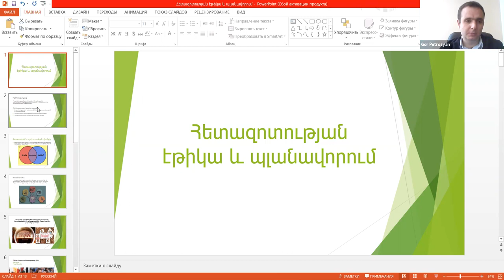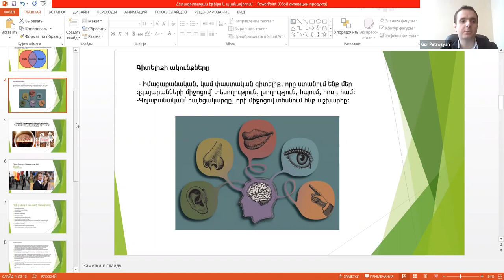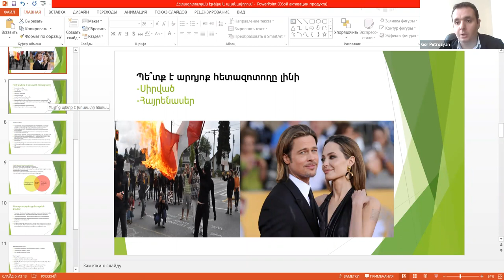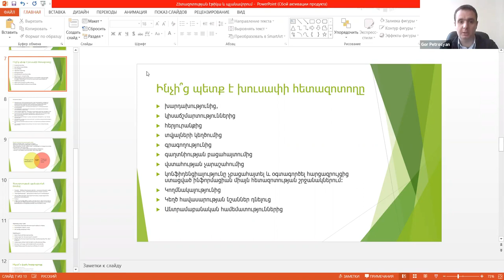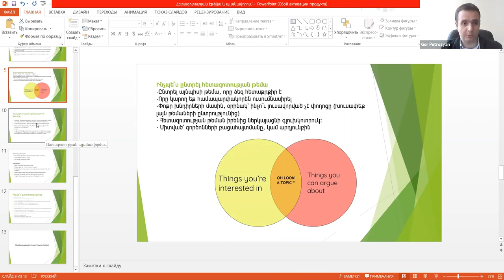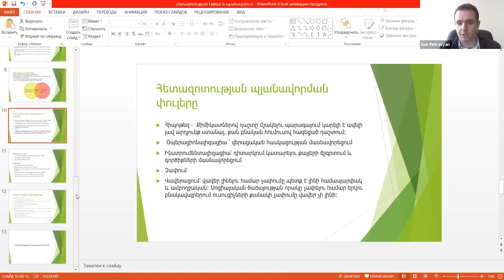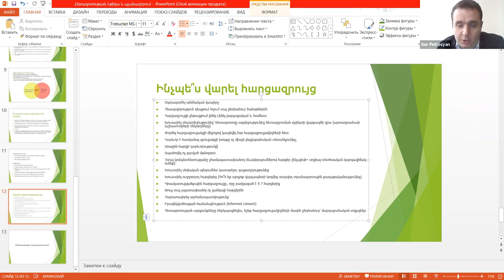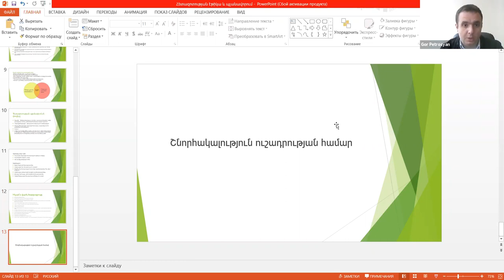Հետազոտության դիզայն և մեթոդներ. Գոռ Պետրոսյան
«Ապատեղեկատվության վերլուծություն և փորձագիտական կարողությունների զարգացում» ծրագրի շրջանակում 2021 թ. մարտի 21-ին «Կովկասի ինստիտուտ» հետազոտական կենտրոնի գիտաշխատող, ԵՊՀ ասպիրանտ Գոռ Պետրոսյանը հանդես է եկել «Հետազոտության դիզայն և մեթոդներ» թեմայով դասախոսությամբ: